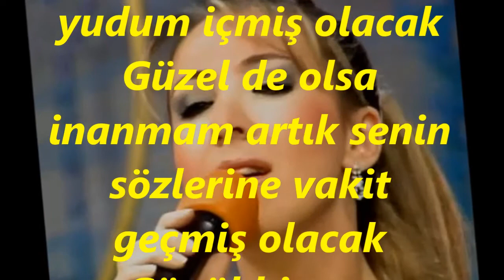Rengin UYAR KÖKTEN-Belki Bir Sabah Geleceksin (RAST)R.G.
SOLİST:
*RENGİN UYAR KÖKTEN*
VİDEOYU YAPAN
*RECEP GAYRETLİ*
BESTE:  ŞEKİP AYHAN ÖZIŞIK
GÜFTE:  ŞEKİP AYHAN ÖZIŞIK
USUL:  DÜYEK
MAKAM:   RAST
Belki Bir Sabah Geleceksin Lâkin Vakit Geçmiş Olacak
Gönül hicran şarabından yudum yudum içmiş olacak
Güzel de olsa inanmam artık senin sözlerine vakit geçmiş olacak